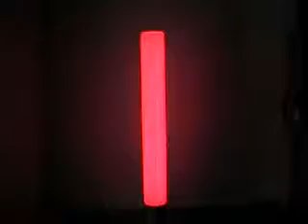LED RGB Lichtsaeule mit Lichteffekten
LED RGB Lichteffekte mit einer Licht Röhre. Dekoratives Lichtelement für die Innendekoration. Als Stimmungslicht oder Partylicht zu verwenden.